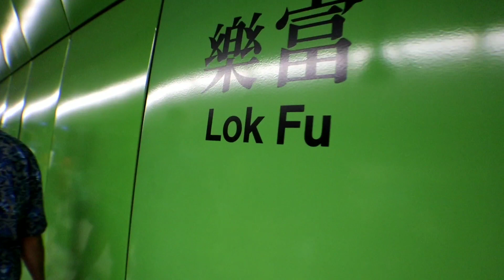Kegiatan Para TKI Hong Kong. Halal Bi Halal ICB Blitar .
buruh# migran#indonesia